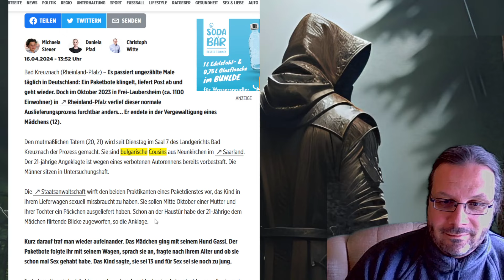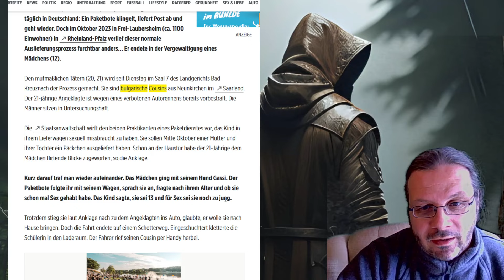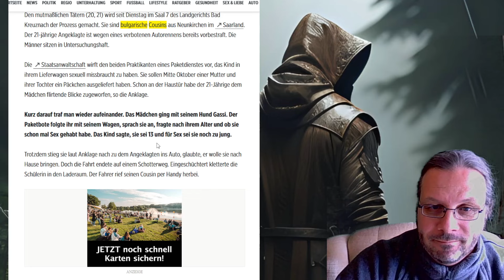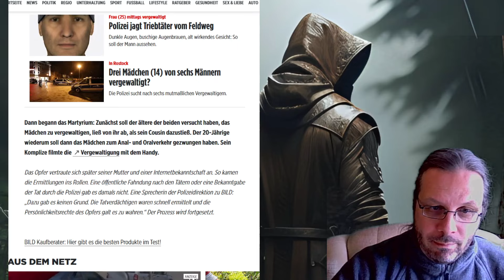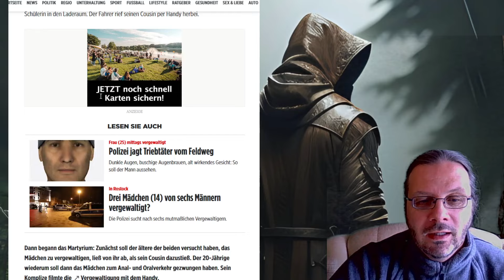"bulgarische" Paketboten vergewaltigen 12jährige im Lieferwagen!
Wieder Bulgaren. Was verheimlicht man uns hier?

P.S. Um es gleich vorwegzunehmen.
a.  Der Täter trägt die Schuld, nicht das Mädchen
b. Dennoch ist es wichtig, unseren Kindern präventives Verhalten beizubringen

Webinare für euer persönliches Wachstum:
Meine Webinargruppe:
Wo ich zu finden bin:
Mein Lyrik- und Kulturprojekt
Lyrik-Gruppe:
Lyrikkanal Volkes Seele
Meine Kanäle im Einzelnen:
Einsamer Wanderer
Weitere:
Gettr: